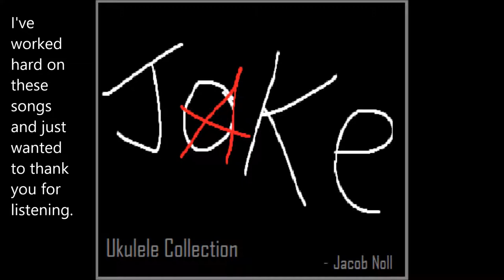Jake - Ukulele Collection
11 Original Ukulele Songs by Jacob Noll
1 Cover - Melancholy Hill (By Gorrilaz)

Months of work put together, enjoy.